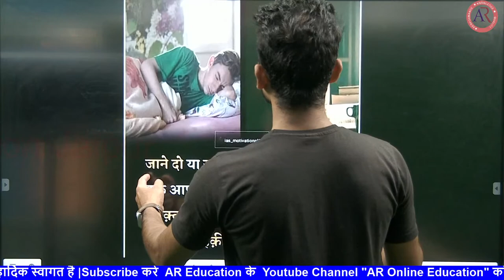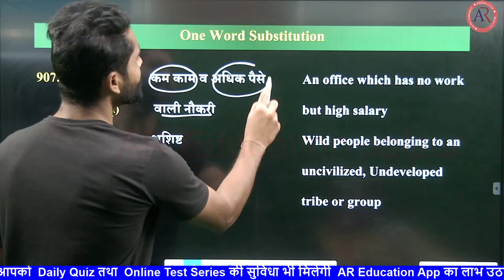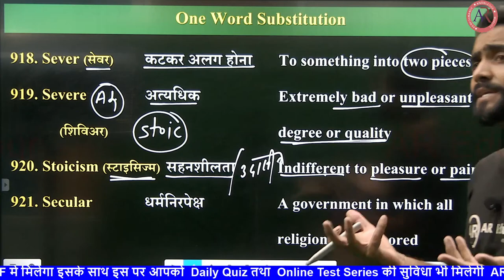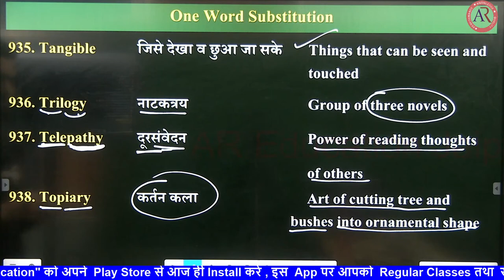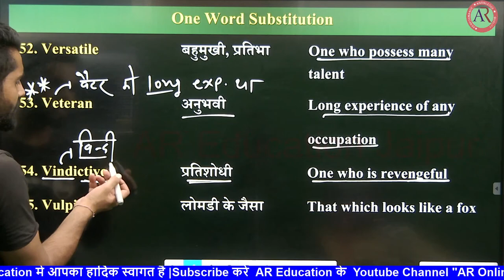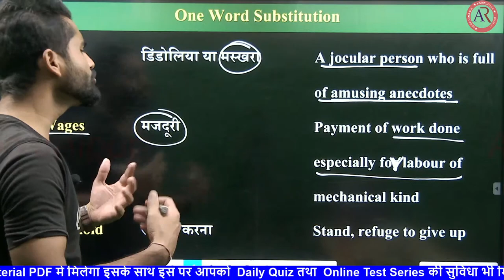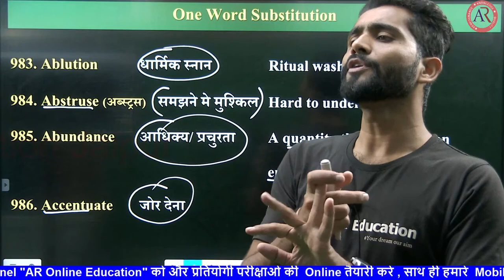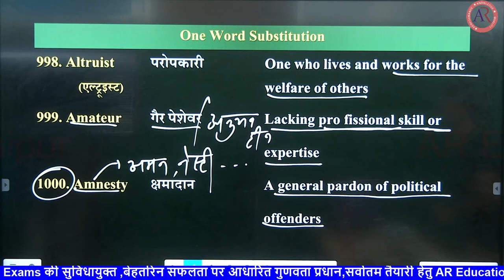ONE WORD SUBSTITUTION || VOCAB WITH REAL USE || SSC || IBPS || CDS || HC || CLASS-20 || AJAY SIR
OnewordSubstitution Bank
it shows how to understand One word Substitution and Advance English ,you can improve your English it shows various One word substitution and One Word Substitution easy trick.
 We are providing the regular session of Vocabulary ,so you enjoy it and share with friends these are the questions which are included in Advance English it means these are extra gift for you
2020 One word Substitution for Afcat